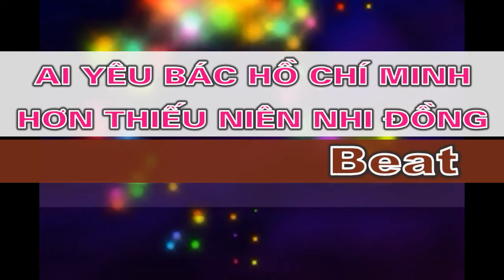Ai yêu Bác Hồ Chí Minh hơn thiếu niên nhi đồng beat (DEMO)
Ai yêu Bác Hồ Chí Minh hơn thiếu niên nhi đồng beat - Tải NHẠC BEAT CHUẨN đầy đủ tại